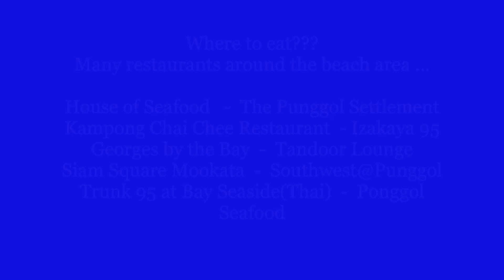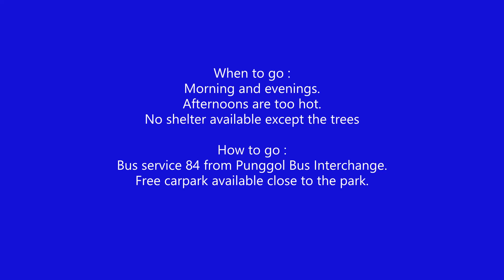Punggol Beach Park / Punggol Point / Punggol Jetty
Punggol Beach was one of the sites where Chinese civilians were killed during the Sook Ching Massacre. The location has now been declared as a national heritage site. (Source - Wikipedia)